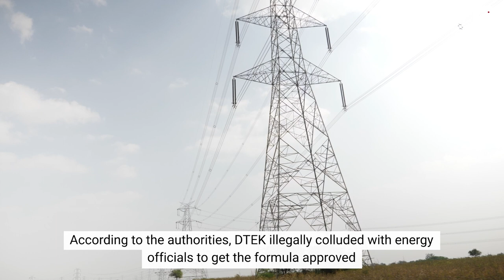Ukrainian oligarchs: Rinat Akhmetov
In April, President Volodymyr Zelensky has ordered the National Security and Defense Council to draw a bill that would limit the powers of Ukrainian oligarchs.
For years, Ukrainian oligarchs have used economic might and political influence to bend Ukrainian legislation for personal gain. Now, in the president’s words, Ukrainian oligarchs must eventually turn into law-abiding businessmen. Yet, two years into Zelensky’s presidency, four Ukrainian oligarchs are still holding strong, having little checks on their influence over media, industry and Ukrainian politics.

Editor’s Note: This report is part of the Investigative Hub project, within which the Kyiv Post monitors investigative reports in the Ukrainian media and brings them to the English-speaking audience, as well as produces original investigative stories. The project is supported by the National Endowment for Democracy.